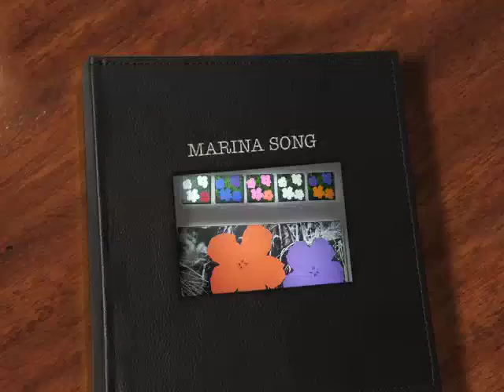MARINA SONG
Brano improvvisato e registrato al momento!